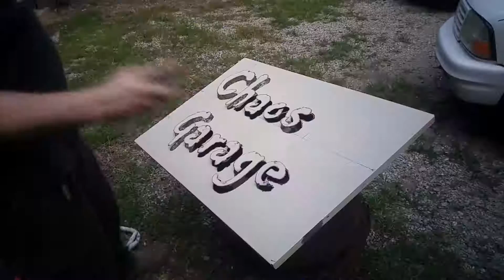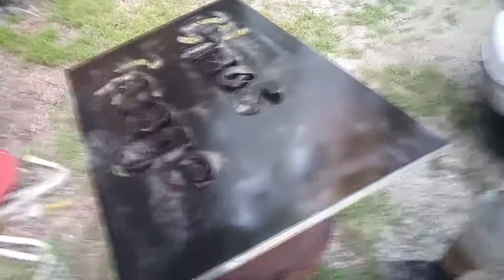Chaos Garage Custom LED Sign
Join us as we make a LED powered sign for the shop and it turned out awesome!  In this video you can watch the creation from start to finish.  We still need to order a LED light strip to finish it off but that’s ok.  And slap that like button for fun!  Enjoy the antics at 12x speed!

If you are interested in a custom sign or metal work, shoot us an email at and we’ll see what we can do.

Follow us on Instragram for early access and behind the scene photos!

Intro and outro music by our buddy Travis.